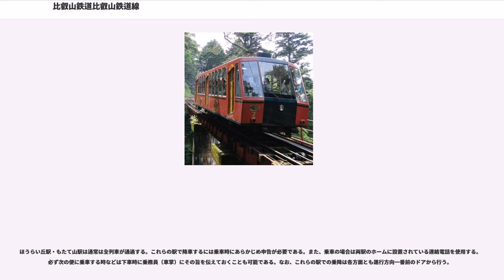比叡山鉄道比叡山鉄道線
比叡山鉄道線（ひえいざんてつどうせん）は、滋賀県大津市のケーブル坂本駅からケーブル延暦寺駅に至る比叡山鉄道のケーブルカー路線である。

比叡山延暦寺への東側のルートで、坂本ケーブルと呼ばれている。年末年始を除く冬期は、西側から比叡山頂を目指す鉄道のルートである叡山ケーブル・叡山ロープウェイ、そして、比叡山ドライブウェイを経由する比叡山ドライブバスのいずれもが運休するため、その期間中は通年営業の当路線が公共交通機関では唯一のルートとなる。

全長は2,025 mで、1966年に群馬県の伊香保ケーブル鉄道が廃止されて以来日本最長のケーブルカーとなっており、途中にほうらい丘駅ともたて山駅の2つの駅がある。車両は1993年から1号車の「縁」号と2号車の「福」号という愛称の付いた新車両が運行されている。また、ケーブル延暦寺駅、ケーブル坂本駅の両駅舎は、1927年の開業以来の建物で1997年に国の登録有形文化財に登録された。

車内照明や前照灯などの電源には、車内に搭載した蓄電池が使用されている（ケーブルカーは外部から車両を引っ張って運転するので動力のための電源の供給は必要ない）。従来は架線から電源を供給していたが、架線柱が1927年の開業以来のもので老朽化してきたことから、2006年に電源を蓄電池化し、架線からの電気で蓄電池の充電を行うケーブル延暦寺駅・ケーブル坂本駅の両駅構内を除いて2007年4月末までに架線を撤去した。これにより視界をさえぎる障害物が減少したほか、倒木などで架線が切れることがなくなり短時間での復旧が可能となった。役割を終えた架線柱のうちの1本は、その一部がケーブル坂本駅の入口わきにモニュメントとして保存されている。

30分間隔で運行される。ただし、紅葉シーズンなどの土曜・休日は15分間隔に増発される。所要時間は11分であるが、中間駅に停車した場合は少し所要時間が延びる。

運賃は距離の短い (0.3 km) ケーブル坂本駅 - ほうらい丘駅間及びケーブル延暦寺駅 - もたて山駅間用の運賃（大人片道120円）が用意されているほかは、他のすべての区間が大人片道860円に設定されている。大人片道860円の区間は往復割引運賃もある。乗車券は券売機で発売されたものも大きめの軟券タイプのもので、第253世天台座主山田恵諦の書いた「縁」と「福」の字が印刷されている。120円区間の切符は窓口だけで発売しており、軟券タイプの切符に「もたて山」または「ほうらい丘」と印刷される。なお、乗車券は記念品として自由に持ち帰ることができる。

なお、大人860円区間の乗車券で途中下車は当日中は自由にできるため、中間駅の片方あるいは両方に途中下車することが可能である。

普通運賃（2014年4月改定）

ケーブル坂本駅およびケーブル延暦寺ではスルッとKANSAI共通カードが、乗車時に改札口に設置されたカードリーダーにカードを通す方式により使用できる。なお、同カードを使用した場合は乗車券（前述）の発行はされないが、往復割引運賃が設定されているため、スルッとKANSAI共通カードで往復乗車する際は最初のカード使用駅で往復分の運賃を差し引き、そのときに軟券タイプの復路乗車票を渡される。比叡山横断チケットやスルッとKANSAI 3day/2dayチケットの場合は、提示ではなく、カードリーダーにカードを通しての利用となる。

比叡山のケーブルカーは比叡登山軽便電軌鉄道が1912年（明治45年）5月7日に坂本村-比叡山根本中堂間に鋼索鉄道の免許状が下付されているが翌年には失効している。その後比叡山延暦寺への参詣、避暑などの観光目的に1919年（大正8年）には地元「大津電気軌道（現・京阪石山坂本線）」や京都・大阪の有力者が中心とした比叡山鋼索鉄道株式会社・叡山電気株式会社が施設を出願し競合していたが、1922年（大正11年）11月に「比叡登山鉄道株式会社」として3社が合同して出願し、1924年（大正13年）4月鉄道免許状が下付され10月に会社が創立された。社名は1926年（昭和元年）12月27日に「比叡山鉄道株式会社」に改められている。建設にあたり延暦寺からは土地は売却せず線路や駅舎用地は貸与する。山上駅は寺の浄域から離れたところとし線路は遠くから見えないようにする。貸した土地に茶店等を設ける時は寺の許可とし茶店での宿泊はさせない。という条件がつけられた。

1927年（昭和2年）の開業時、「日本...